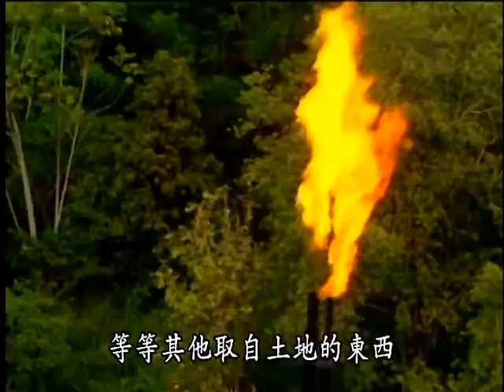全球經濟學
百禾文化提供~ copyright Capital
大多數的專家都認為經濟全球化是不可阻擋的趨勢，而且速度太快了。今天，任何人都必需澈底地認清這一項議題，本節目從國際貿易、經濟、財政和自然能源競爭，用簡潔的案例，直接解釋一些複雜的經濟概念，並且專訪一些全球著名的經濟學者和專業人士，為觀眾們提供一個視野寬廣的重要的主題。
1. 全球資源：管理與競爭Global Resources : Management and Competition
2. 全球交易：自由貿易與保護主義Global Exchange : Free Trade and Protectionism
3. 全球資本市場：風險與報酬Global Capital Market : Risks and Rewards
4. 經濟發展：全球的挑戰Economic Development : A Global Challenge